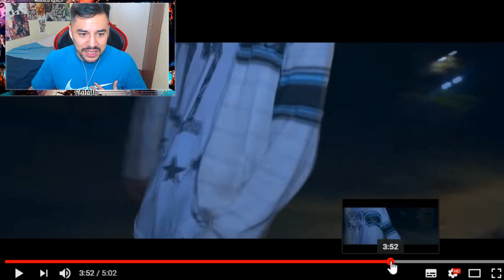SI TE VAS - Lit Killah (Parodia Oficial) | MARALB REACT